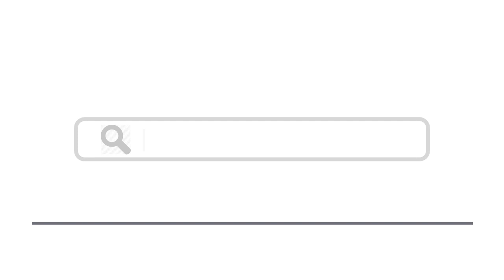Top 15 Places To Visit In Lithuania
Here are top 15 places to visit in Lithuania

lithuania,best places to visit in lithuania,top ten places in lithuania,places to go in lithuania,where to visit in lithuania, visit lithuania, things to do in lithuania, things to see in lithuania, travel lithuania, lithuania tourist, lithuania tours, lithuania guide,lithuania attractions, lithuania holiday, lithuania flights, lithuania hotels